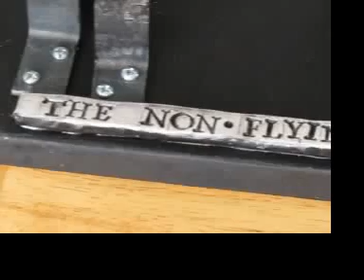Non-Flying Flying Machine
Kinetic Sculpture by Keith J. Hampton.  Inspired by Arthur Ganson who I consider the best at this type of thing.  This is my first, so please forgive all the unsightly blemishes and asymmetry. This took me about a month to build with many sketches, bad ideas, setbacks and mistakes along the way. However, now I'm hooked and am already sketching my next one.